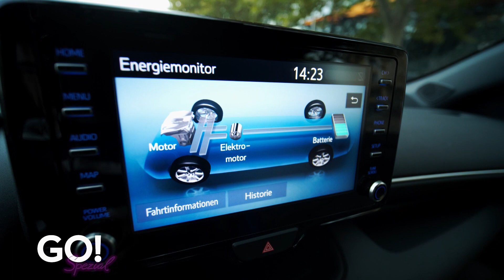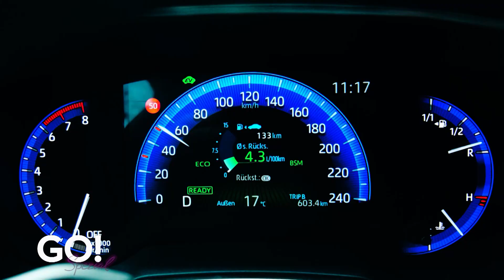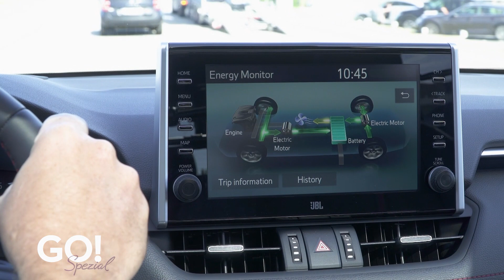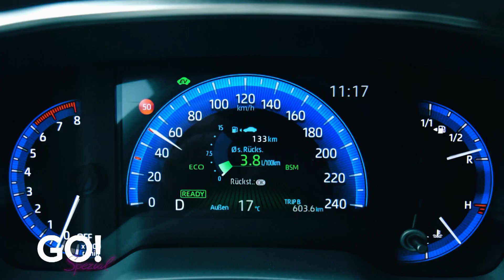Die Teil-Elektrifizierung von Toyota - GO! Spezial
Ihr könnt nicht genug von GO! bekommen? Meldet euch hier für unseren kostenlosen Newsletter an